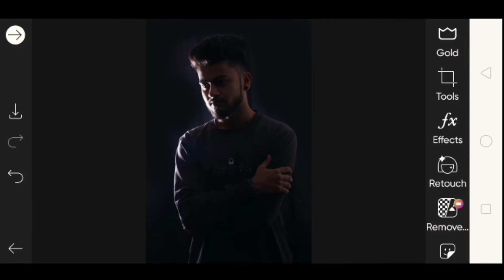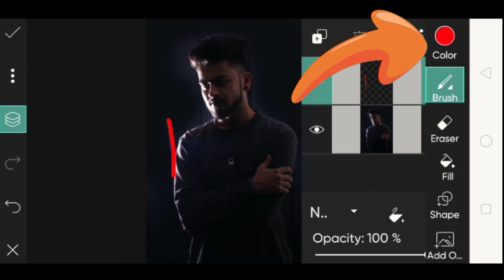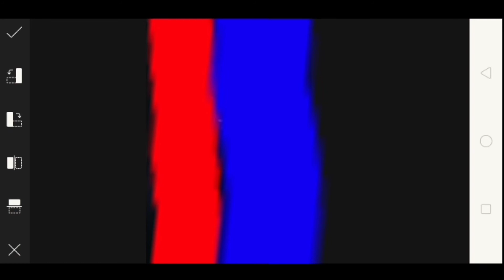Dual Tone Effect / PicsArt Dual Tone Photo Editing tutorial / PicsArt Dark Tone Effect- Bikram Editz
Dual Tone Effect / PicsArt Dual Tone Photo Editing tutorial / PicsArt Dark Tone Effect

Please instagram mee follow kar doo

My camera ---nikon coolpix b500

PicsArt dark Tone Effect
dual tone photo editing PicsArt